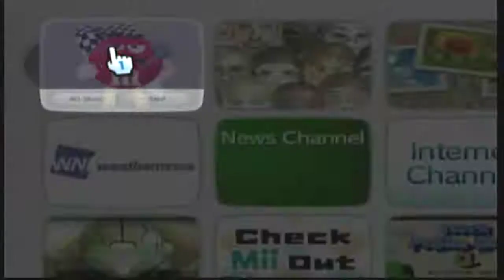M&M's Kart Racing